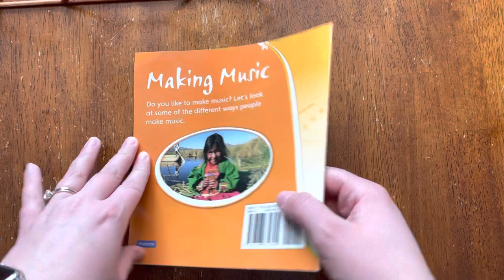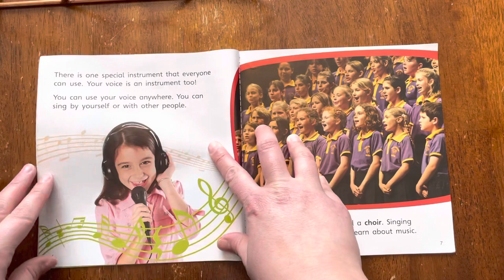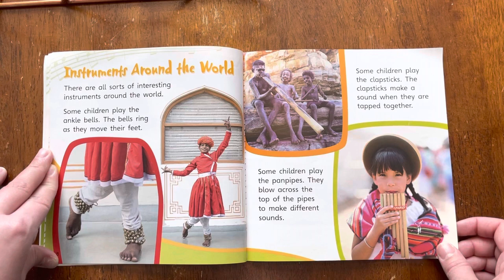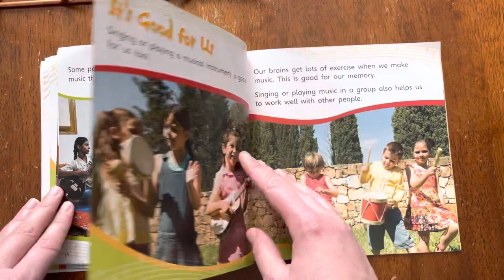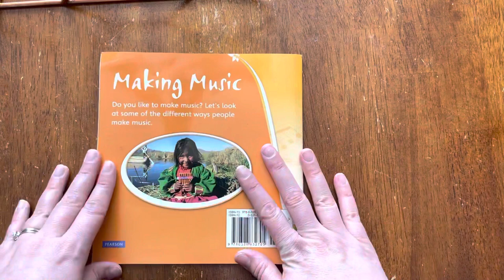Making Music Lesson 1